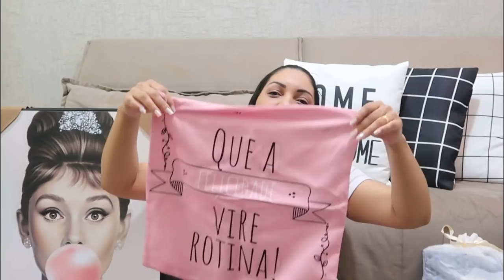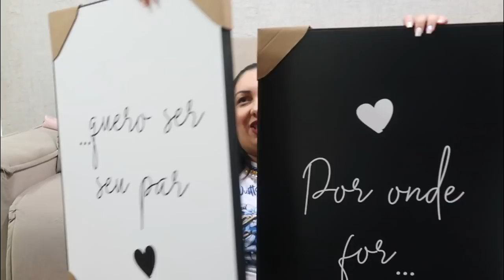CHEGOU TANTA COISA LINDA, ESTOU IMPRESSIONADA - Por Cah Almeida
❤️ BEBETUDOBONITO
CUPOM : CAHDECORA5

MINHA LOJA DE DECORAÇÃO  @CAHDECORA.LOJA
FACEBOOK CAHDECORA